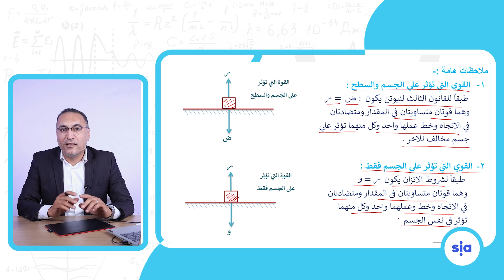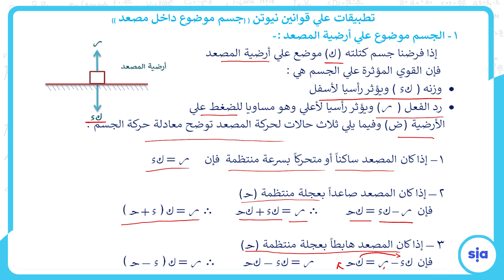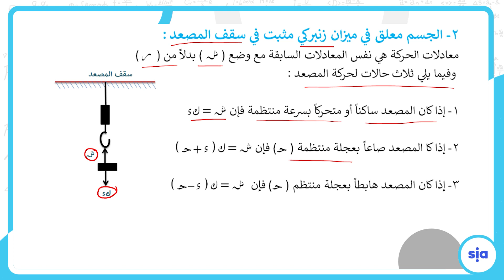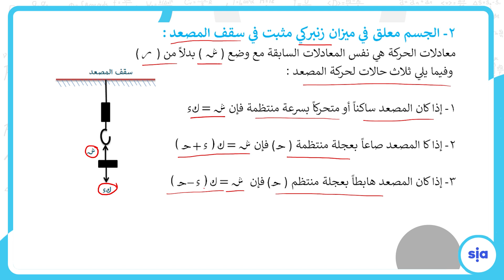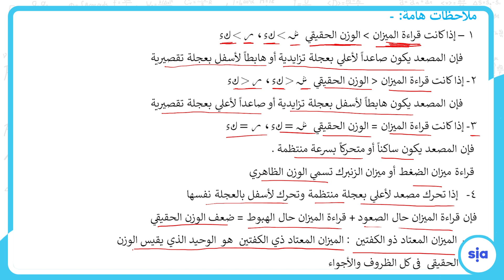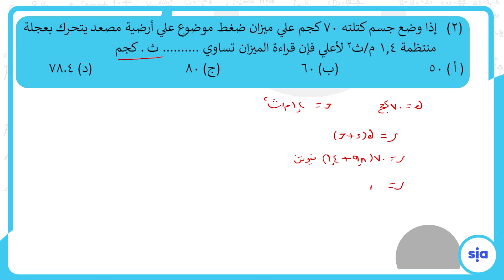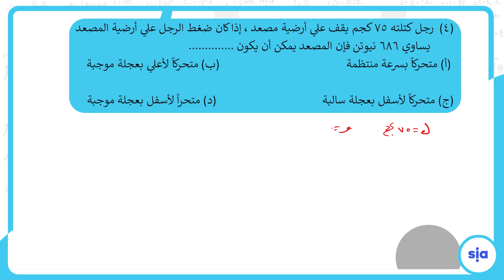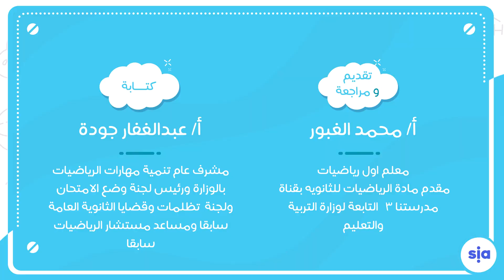قانون نيوتن الثالث الجزء الأول